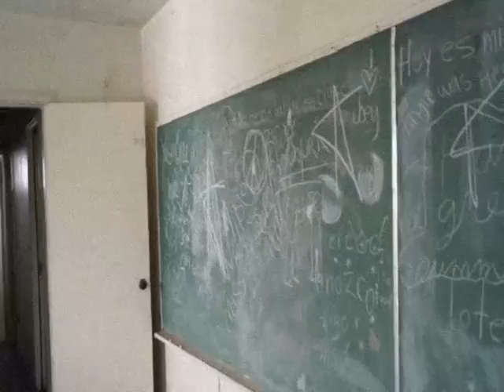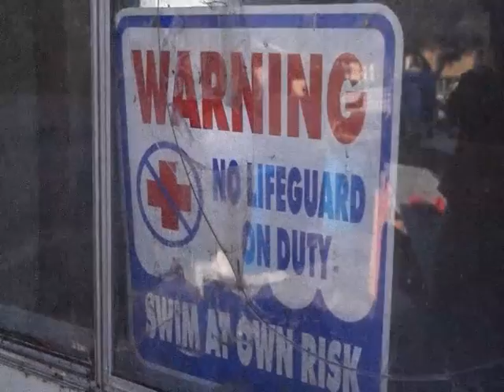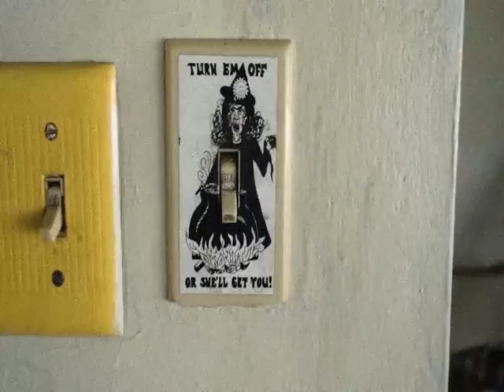Haunted Abandoned Private School Los Angeles I Heard Little Voices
I explored an abandoned private school. I really did hear little footsteps.